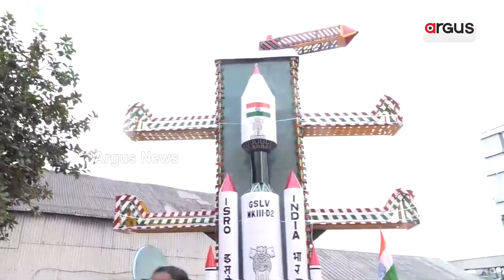Vishwakarma Puja Celebrating With Great Pomp At IFFCO Fertilizer Factory In Paradeep